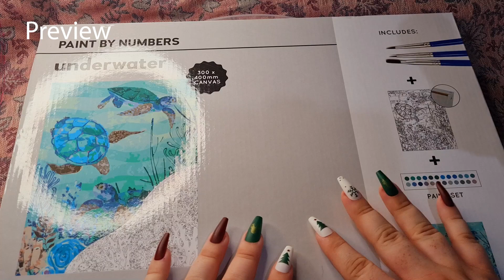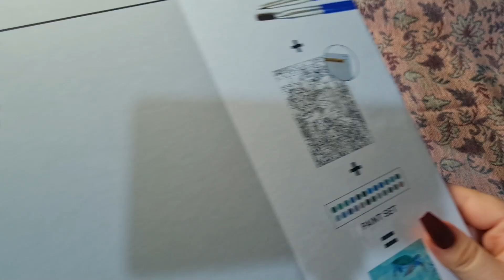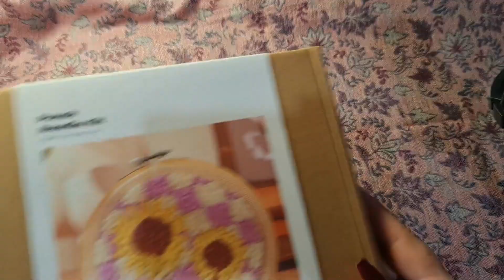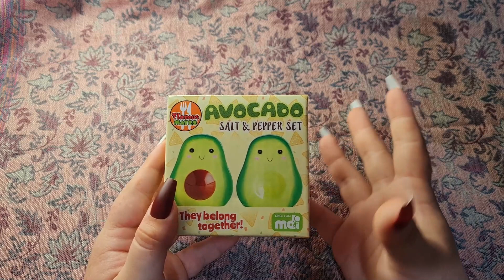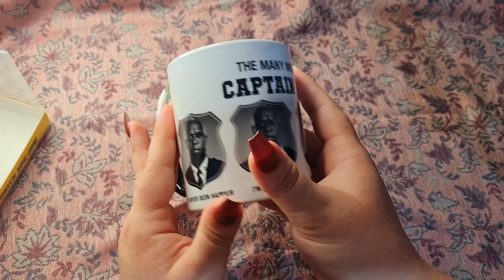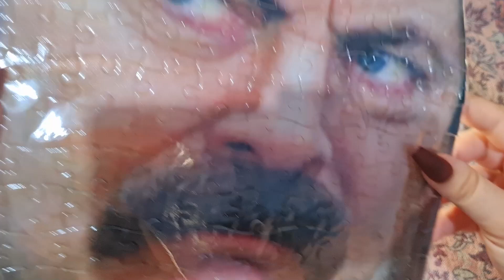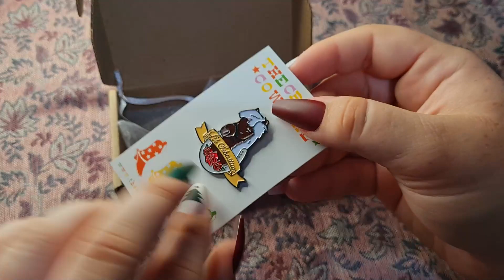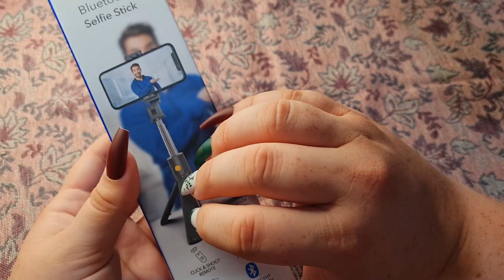ASMR Christmas Haul & Chit-chat 💗 Lots of good sounds ~ tapping, scratching, bells ~ soft spoken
Hi everyone :)
In this video I will be going through what I got for Christmas, with soft-spoken commentary and chit-chat, checking in with you and sharing my thoughts and love (and some funny moments 😄). There will be lots of good sounds (in my opinion!😋) including tapping and textured scratching, bells, fabric sounds, and crinkles. I hope you enjoy this 🧡 I very much enjoyed spending time with you, just hanging out. Much love to you!

I'm very new to making ASMR so I know that there's a lot that I could improve on :P  But this is a journey and I had to start somewhere. Thanks for being on this journey with me.

0:00 Preview
3:07 Hello
5:22 Diamond Art
10:52 Paint by Numbers - box
12:57 - canvas
16:13 - paints
19:04 Punch Needle Kit
21:25 Bells and Beads Decoration
25:12 Avocado Salt and Pepper
31:21 Denim Jacket
36:13 B99 Mug
38:59 Funny Surprise Puzzle (my favourite sounds too)
46:53 Box of Jewellery
53:31 Phone Stand
54:54 Much love :)